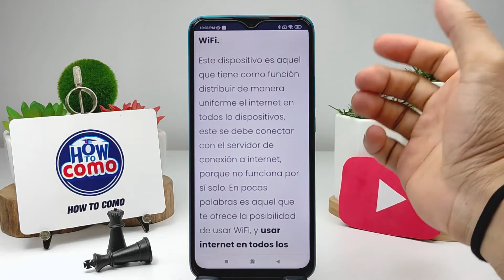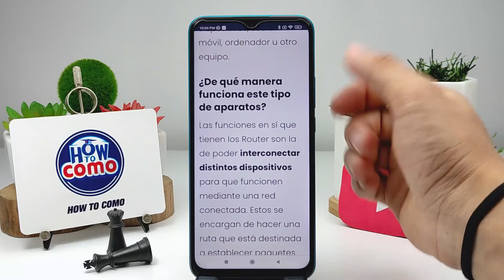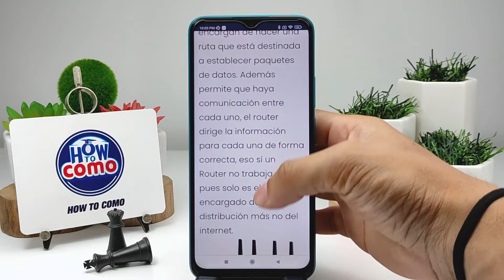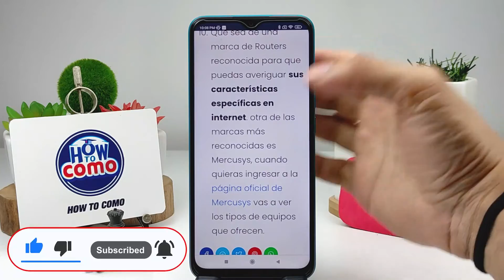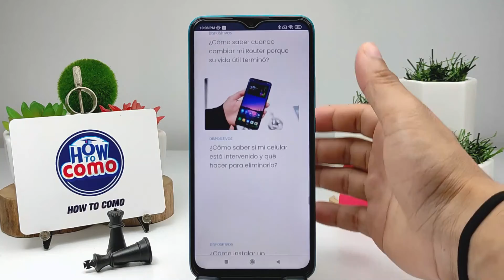Router: ¿Qué es, Cómo Funcionan, Características y Tipos?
En este video te mostramos Qué es un Router, Cómo Funcionan, Características y Tipos. En este canal encontrarás los mejores tutoriales. ¡No te lo pierdas!